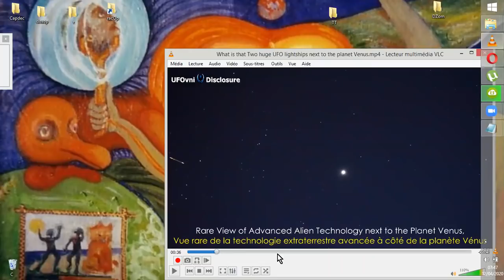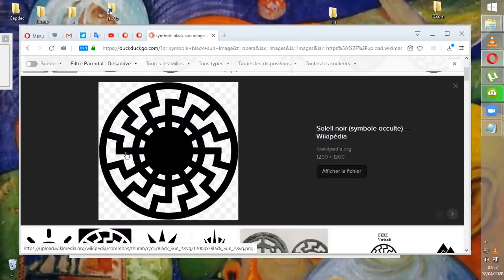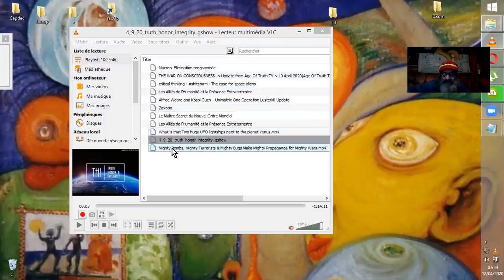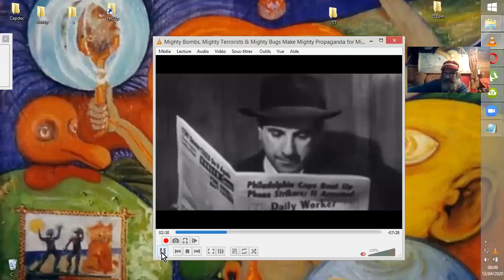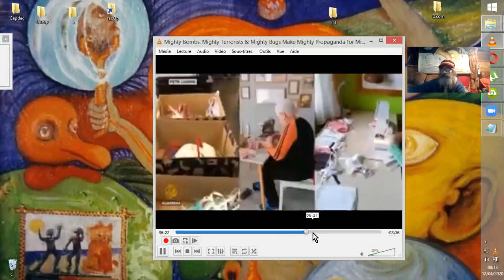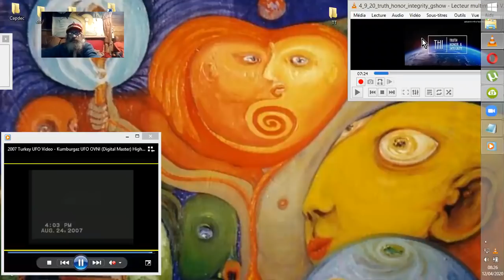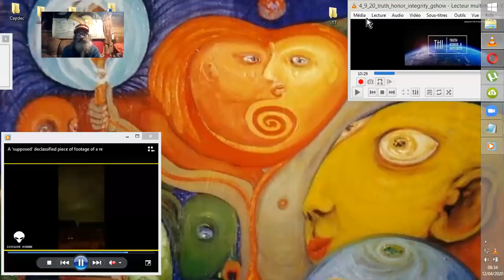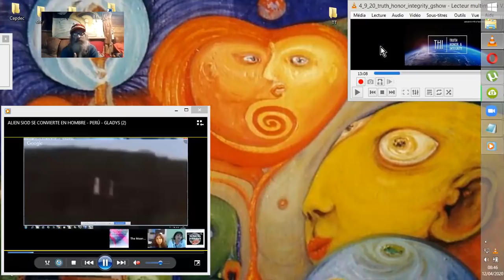D'EXOPOL à POL#1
Je me suis fait couper la chique en plein élan de zoom, enregistrant ce qui devait devenir le roman fleuve vlogué sur l'année , et voilà que je n'ai émis qu'un petit rû. Hu ! Hue !!
Durant lequel nous auront le temps de fendre l'espace intrastellaire, puis de nous rappeler les propagandes d'états passées, cette ingénierie sociale à grande échelle encore active.
Source*
UFOvni2012
4 938 vues•11 avr. 2020
147 k abonnés

Mighty Bombs, Mighty Terrorists & Mighty Bugs Make Mighty
Newsbud
1 079 vues•11 avr. 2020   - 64 k abonnés

4_9_20_truth_honor_integrity_show
v=xKK9QLrM1BY&list=PLT0TwBIaf6oGrXIppxuxydw6r-o0DW1Xe
Tommy Williams
10,5 k abonnés

Source exopolitique accessoire en bas à gauche:
liste en cours de recherche ^^ :)